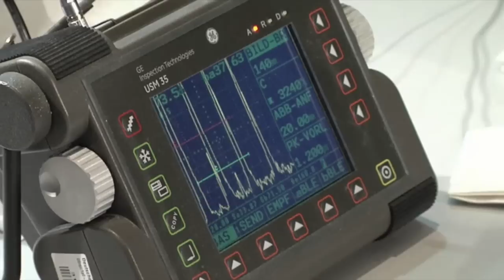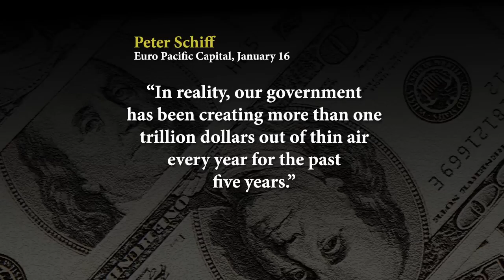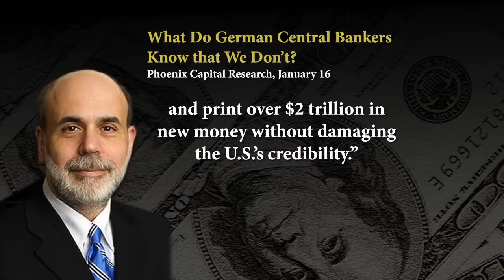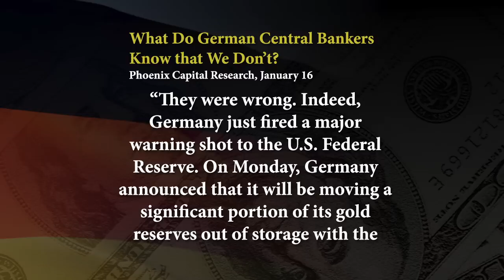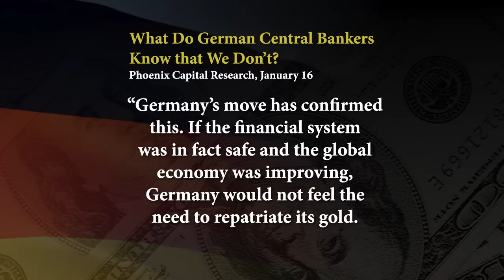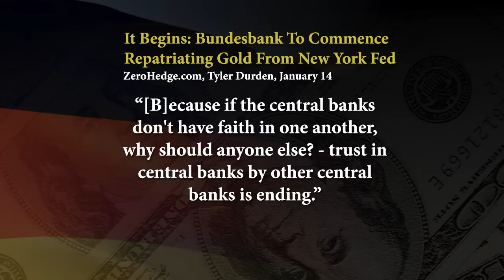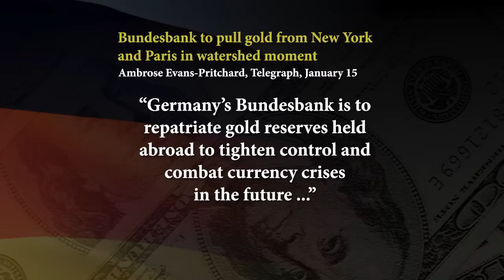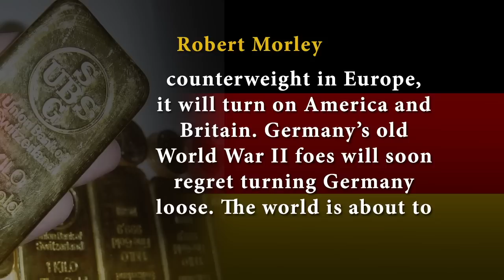Nations Hoard Gold as They Seek New Reserve Currency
Central banks around the world are losing confidence in America. Foreign nations are looking for an alternative reserve currency to the U.S. dollar. Many nations are hoarding gold. This year, central banks are expected to purchase a net-estimated 550 tons of gold—up from 85 tons in 2010.